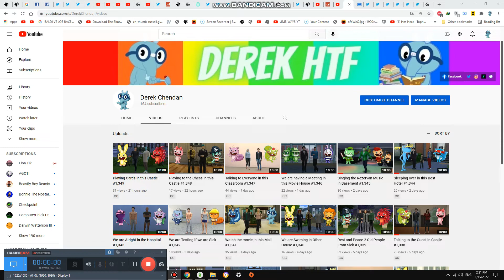We have a Serious Bad News #1,351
Uhh, This is the same mcdonalds like the start of this movie and its great but
The lights just turned red and i was evil for a second now its normal for now